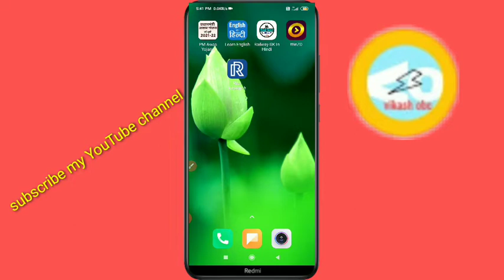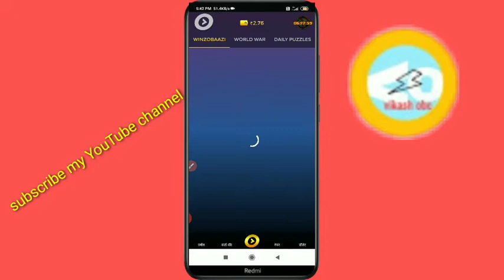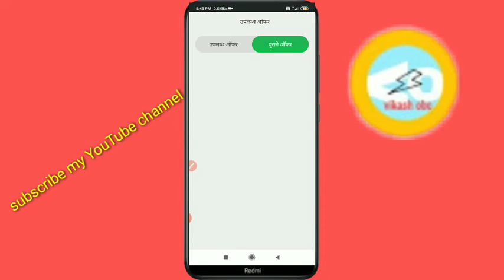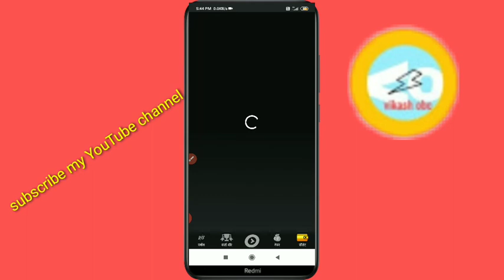winzo gold mein New coupon code cashback offer 2121! winzo gold Se paise kaise kamaye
Hello, friend I am VIKASH Kumar owner of" VIKASH OBC " YouTube channel today I am explain about 2121 best gaming app eran daily 500 rupees per day without in vestments

🕺 6 Top gaming eraning app real Paytm cash 🕺
1. winzo gold app to era real Paytm cash
sin in 10₹

2. MPL App to eran real Paytm cash
sin in 20₹ bonus
👉efer code-Ncmaqxyx

3. big cash New eraning app

4. DPL New eraning app real Paytm cash
sin in 10₹👇👇👇👇👇👇👇👇👇👇👇

👉refer code- JTLLWyyN

5. New eraning gameing app real Paytm cash

👉refer code-TECHNI2217GH